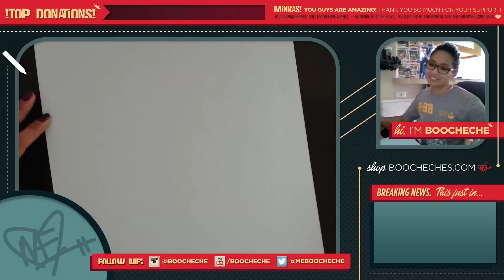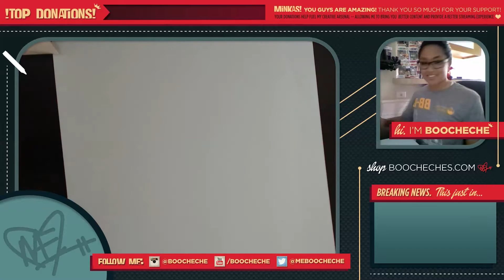Christmas 2015 - Singing Speed Run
Merry Christmas and Happy Holidays, my Minkas!

I've been getting a bunch of requests during my streams to sing -- so as my lil gift to you I'm going to go wayyy out of my comfort zone -- probably embarrass myself --  and sing for you! GAH! MERRY CHRISTMAS!

I hope you guys enjoy this video and your holiday weekend!

XOXO

SoundFX: 107786__leviclaassen__beepbeep